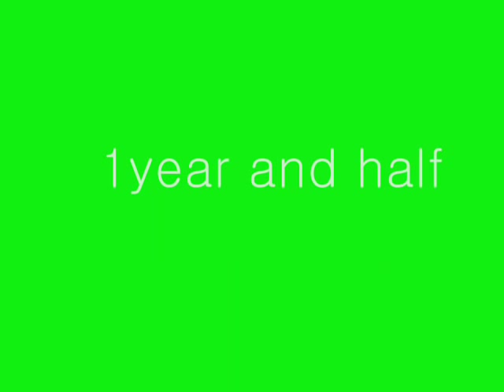Cairn Terrier "RUM" - Watching TV makes her Happy.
Cairn Terrier RUM. She likes animal. But she doesn't matter it is real or virtual.